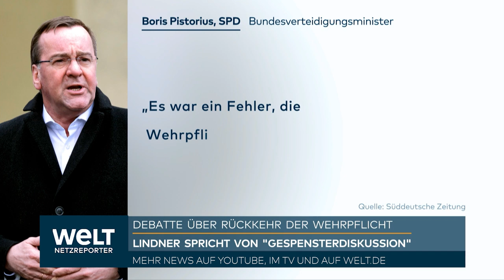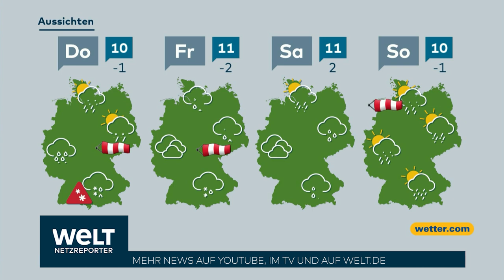BUNDESWEHR-KRISE: Lindner lässt Dampf ab - Rückkehr zur Wehrpflicht ist Gespensterdiskussion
FDP-Chef Christian Lindner hat jeder Diskussion um eine Rückkehr zur Wehrpflicht eine Absage erteilt. «Die Wehrpflicht steht für die FDP überhaupt nicht zur Debatte. Das ist eine Gespensterdiskussion. Alle Kraft muss darauf konzentriert werden, die Bundeswehr als hochprofessionelle Armee zu stärken», sagte Lindner am Dienstag der Deutschen Presse-Agentur. Die junge Generation habe durch die Pandemie zudem «so viel verloren, dass jetzt nicht noch über eine neue Dienstpflicht spekuliert werden sollte». Lindner verwies auch auf den Fachkräftemangel in allen Bereichen. Er sagte: «Einen ganzen Jahrgang von Ausbildung und Beruf abzuhalten, würde großen Schaden verursachen.»

Zuvor hatte schon die FDP-Verteidigungspolitikerin Marie-Agnes Strack-Zimmermann für den Fall einer Rückkehr zum Wehrdienst auf weitreichende Folgen für Wirtschaft und Gesellschaft hingewiesen. Die öffentliche Diskussion um diese Frage verlaufe «teilweise nicht seriös», sagte die Vorsitzende des Verteidigungsausschusses am Dienstag. Die Verschärfung des Fachkräftemangels sei dabei nur ein Punkt.

«Grundsätzlich gilt das Ende der Dienstpflicht ausschließlich in Friedenszeiten. Im Spannungs- oder Verteidigungsfall kann sie wieder aktiviert werden», hatte sie der «Süddeutschen Zeitung» gesagt. Noch vor einem Jahr sei sie strikt dagegen gewesen. Mittlerweile findet Strack-Zimmermann: «Ein einfaches Ja oder Nein ist zu kurz gesprungen.» Sie verwies auf den erheblichen Aufwand, der bei einer Rückkehr zur Wehrpflicht nötig sei.

In der vergangenen Woche hatte der neue Verteidigungsminister Boris Pistorius (SPD) die Aussetzung der Wehrpflicht durch die schwarz-gelbe Bundesregierung im Jahr 2011 als Fehler bezeichnet.

Der stellvertretende FDP-Vorsitzende Johannes Vogel schrieb auf Twitter, die Wehrpflicht ließe sich mit Blick auf die Lage nicht rechtfertigen. «Und sie stünde absehbar der Modernisierung unserer Streitkräfte & ihrer Verteidigungsfähigkeit sogar im Weg», fügte Vogel hinzu.

Die Linke kritisierte die Diskussionen um die Wehrpflicht. «Es vergeht kein Tag, an dem sich nicht irgendein Vertreter von SPD, FDP, Grünen oder Union findet, der mit einem neuen Eskalationsvorschlag um die Ecke kommt: Panzerlieferungen, Kampfjets, jetzt die Wiedereinführung der Wehrpflicht», sagte der Erste Parlamentarische Geschäftsführer der Linke-Fraktion, Jan Korte. Die Wehrpflicht auszusetzen, sei kein Fehler gewesen, sondern ein zivilisatorischer Fortschritt.

Unterdessen sprach sich der Reservistenverband für eine Wiedereinführung der Wehrpflicht aus. «Die Bundesrepublik Deutschland ist nicht zu verteidigen, wenn es denn sein müsste, wenn wir keine Wehrpflicht haben», sagte der Verbandspräsident Patrick Sensburg dem TV-Sender Welt. Rund 200 000 Soldaten und 100 000 Reservisten reichten für den Ernstfall nicht aus.